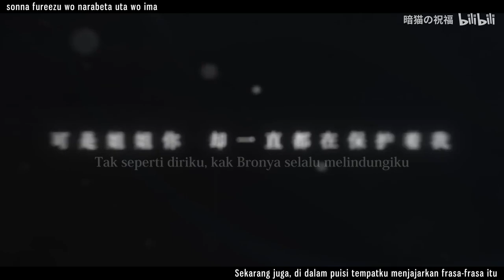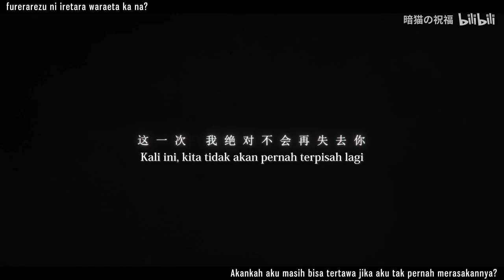【Aimer】Ref:rain | Honkai Impact 3rd - Bronya & Seele Story 【Romaji & Indonesia Sub】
"Bronya onee chan.."

Its story about 2 girl names Bronya and Seele ..
■ Vocal : Aimer
■ Title : Ref:rain
■ Sub : Chiaki Chika

「Aimer - Ref:rain」
M-01 - TV Anime "After the Rain" Ending Theme
■ Artist: Aimer

Arranged by Kenji Tamai, Masahiro Tobinai

Please support the Authors too.. Ok..